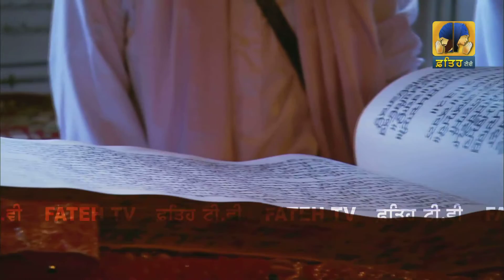Fateh Tv | Bhai Amandeep Singh Ji | Apne Sewak Ki | HD